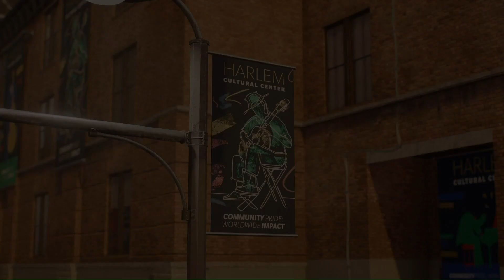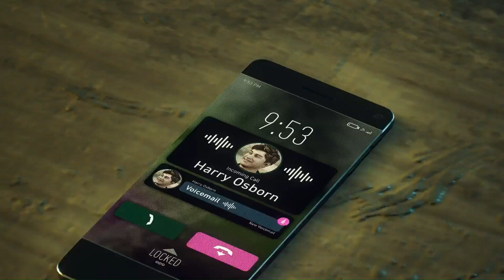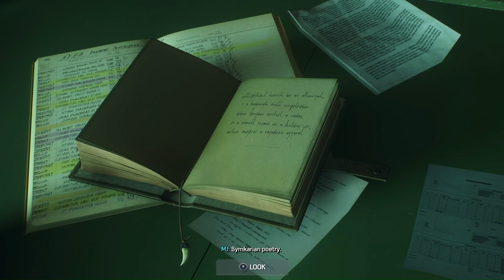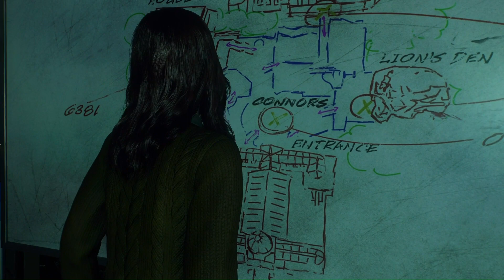Marvel's Spiderman 2: Episode 10 - No Good Men..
A Let's play through series as we continue our journey with Peter Parker and Miles Morales in Marvel's Spiderman 2